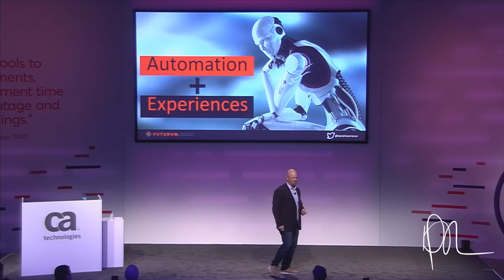Create Magic and Pick Up The Trash: Disney is an Experience Company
In this short clip from Computer Associates​ CA World, I share a little story about how Disney is and always has been an experience company. Check it out.